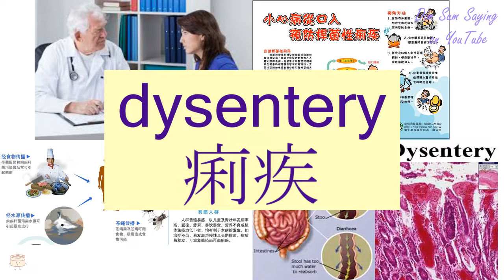"DYSENTERY" in Cantonese (痢疾) - Flashcard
[lei6 jat6] "DYSENTERY" in Cantonese (痢疾) - Flashcard. Additional information about the word: dysentery.